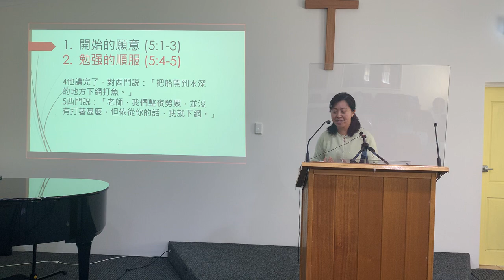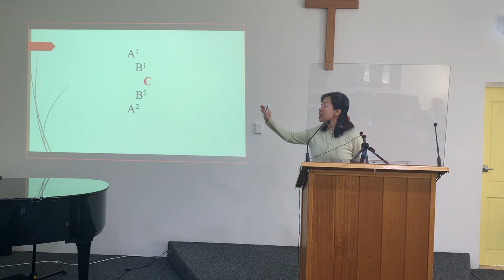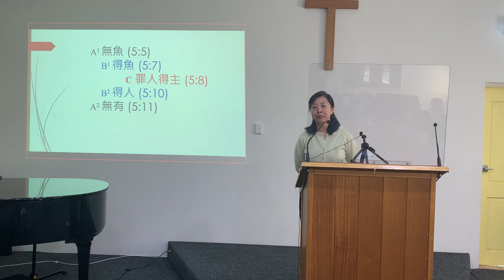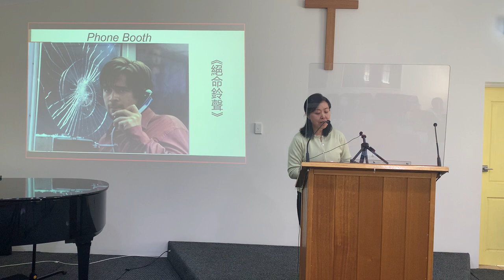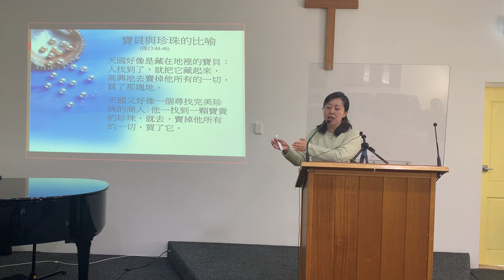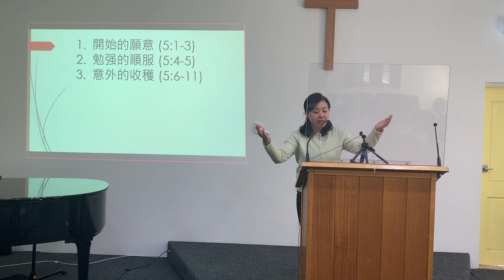2020 09 27 福音主日 改變生命的主 講員：張灝牧師